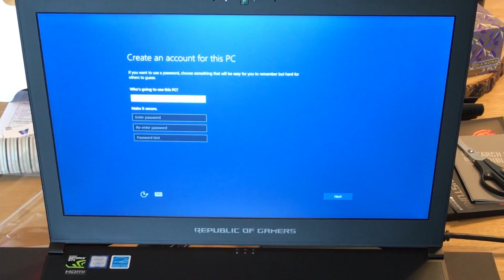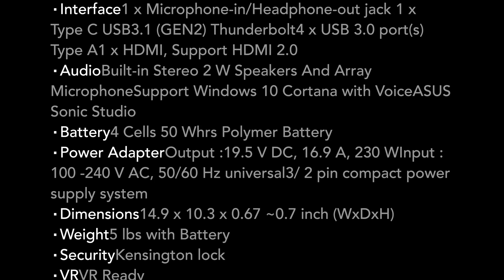Ultimate $3000 Gaming Laptop 2017! Asus Zephyrus Unboxing and Start Up (Ain't It Fun)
Ultra Slim Gaming Laptop, Asus Zephyrus Unboxing and Start Up

Processor
Intel® Core™ i7 7700HQ Processor,
Intel® Core™ i5 7300HQ Processor,
Operating System
Windows 10 Home
Windows 10 Pro - ASUS recommends Windows 10 Pro.
Chipset
Intel® HM175 Express Chipset
Memory
DDR4 2400MHz SDRAM, up to 24 GB SDRAM
Display
15.6" (16:9) LED backlit FHD (1920x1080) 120Hz Anti-Glare Panel with 72% NTSC with G-Sync
Graphic
NVIDIA GeForce GTX 1080 with Max-Q Design , with 8GB GDDR5 VRAM
Storage
Solid State Drives:
256GB/512GB/1TB PCIE Gen3X4 SSD
Keyboard
Illuminated Chiclet Keyboard
WebCam
HD Web Camera
Networking
Wi-Fi
Integrated 802.11 AC (2x2)
10/100/1000 Base T
Bluetooth
Built-in Bluetooth V4.1
Interface
1 x Microphone-in/Headphone-out jack
1 x Type C USB3.1 (GEN2) Thunderbolt
4 x USB 3.0 port(s) Type A
1 x HDMI, Support HDMI 2.0
Audio
Built-in Stereo 2 W Speakers And Array Microphone
Support Windows 10 Cortana with Voice
ASUS Sonic Studio
Battery
4 Cells 50 Whrs Polymer Battery
Power Adapter
Output :
19.5 V DC, 16.9 A, 230 W
Input :
100 -240 V AC, 50/60 Hz universal
3/ 2 pin compact power supply system
Dimensions
14.9 x 10.3 x 0.67 ~0.7 inch (WxDxH)
Weight
5 lbs with Battery
Security
Kensington lock
VR
VR Ready
Gaming Series
GX Series
Note
WARNING!
Turn off your Notebook PC and disconnect all connected peripherals before removing the bottom cover. Do not turn on your Notebook PC before reattaching the bottom cover.